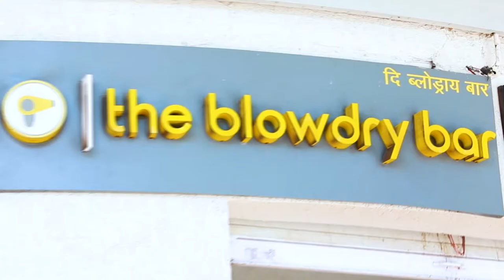Lifestyle Video Shoot for Biotop Professional India | Shrima Rai | A B Clicks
Follow, Like and Get in Touch at -